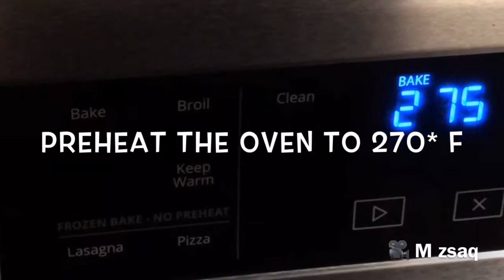Crispy pumpkin seeds